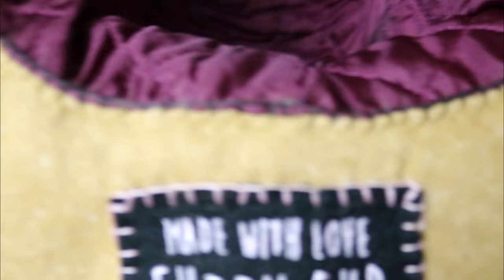Irie Fullsuit - Fuzzy Fur Creations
Irie the female lemur/ cat, made by me Fuzzy Fur Creations!
I'm very happy I was able to get this as a project, and I'm very happy with the result!

She features:
-Static jaw
-Removable tongue
-Semi follow me eyes
-Large fluffy ears
-Fully lined head with no foam visable
-Tons of small detailed spots around the body
-Thick mane in the back, going from head to tail
-Detatchable tail
-Polyfill padding pockets inside for easy washing
-Asymmetric patterns
-Heavy duty bottoms on feet
-Zipper in front of the body
-A cute smile!

Enjoy your suit Irie!